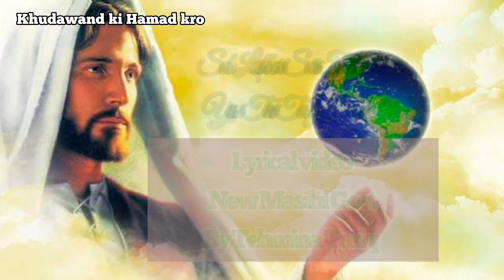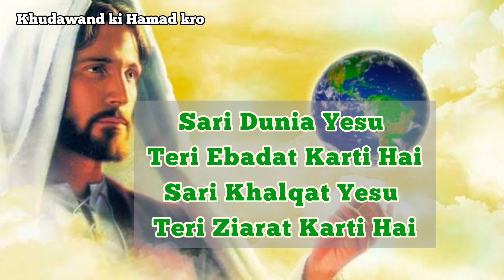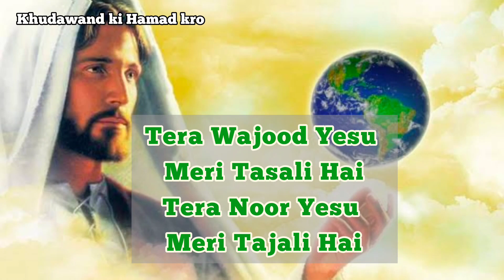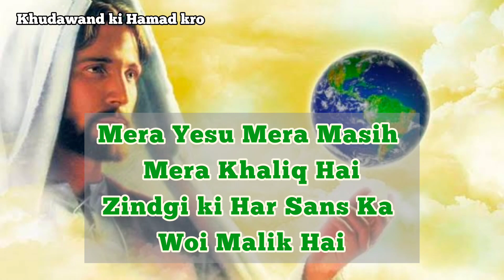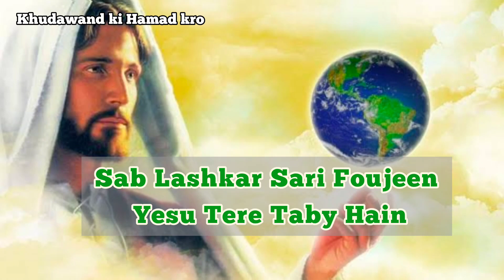New Masih Geet || Sab Lashkar Sari Foujeen Yesu Tere Taby Hain || By Tehmina Tariq || Lyrical video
Masihi Geet lyrics || Urdu || Punjabi || Hindi
Khali Hath Asi aye Tere Kol
Khol Apna Asman Yesu bol
Masihi Geet lyrics
Sara Jalal Tere Yesu naam ko mily...

Uski bari azmat k mutabiq uski hamad kro...
Narsinge ki awaz k sath uski hamad kro..
Barbat or sitar par uski hamad kro...
Daaf bajaty or nachtay howe uski hamad kro...
Tar dar sazon or bansuli k sath uski hamad kro...
Buland awaz jaanj k sath uski hamad kro...
Zoor se junjulati jaanj k sath uski hamad kro ...
Har mutnafas Khudawand ki hamad kary...

Ameen. 🙏🙏🙏